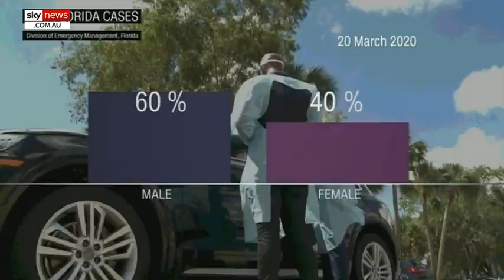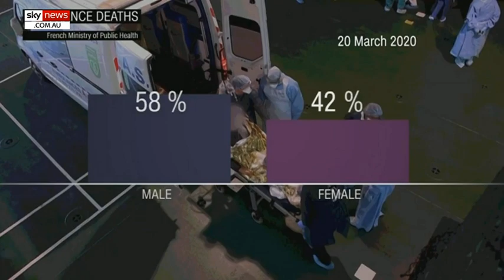Coronavirus ‘being used to discuss the failures of capitalism and gender’ within parliament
Greens' Senator Mehreen Faruqi is turning the coronavirus pandemic into a sermon about the “failures of capitalism" along with a sex and gender "war", according to Sky News host Chris Kenny.

Mr Kenny said Monday’s parliamentary sitting was “unique… and urgent” as federal politicians sought to enact laws that would “keep people going throughout this pandemic”.

However, while other politicians discussed the pressing issues facing everyday Australians, Senator Faruqi spoke of how the virus “had exposed the failures of capitalism,” Mr Kenny said.

“Senator Faruqui also said this virus was all about sex and gender,” he said.

Mr Kenny said if there is a “gender angle on this pandemic” it should be that older men are “overwhelmingly … most at risk and are suffering most”.

“How about we all look out for everyone, regardless of their sex or even their age”.